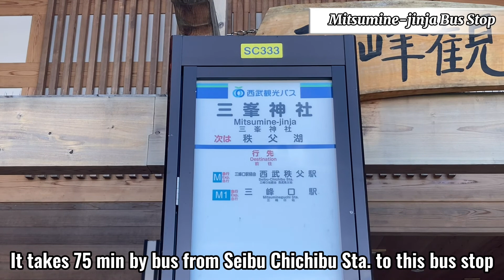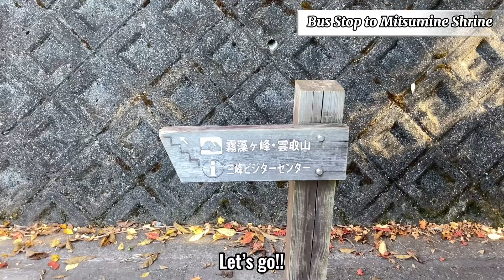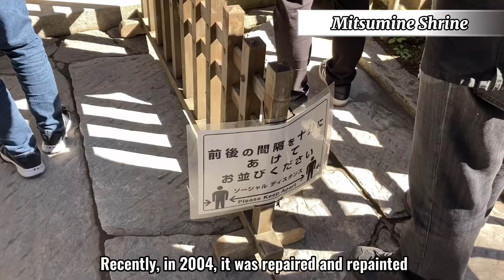【Saitama/Chichibu】Walking at Mitsumine Shrine（Autumn Leaves, Shrine, Street food etc）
Hello everyone!
Check our Mitsumine Shrine walking short trip（Autumn Leaves, Shrine, Street food etc）